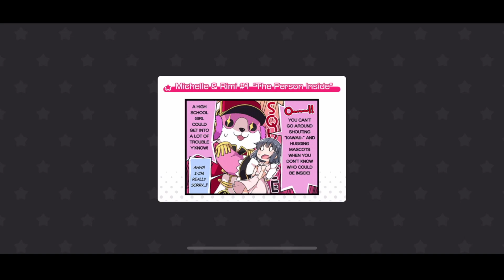Afterglow - great escape [EX FC] (Redeeming FC)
Oh my goodness, finally this one is done! I wanted to do this one after FC'ing this recently in the multi-live and I'm glad I went for it with the muscle memory still relatively fresh in my mind. Proud of this one!

Title: great escape
Band: Afterglow
Length: 1 minute 31 seconds
BPM: 184
EX Rating: 26
Note Count: 676